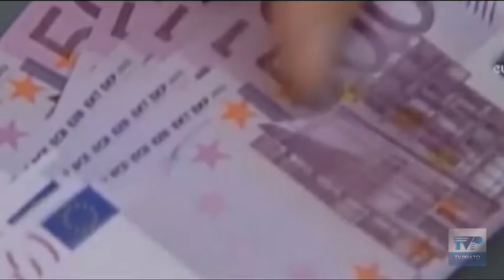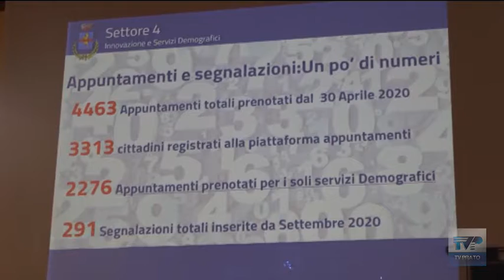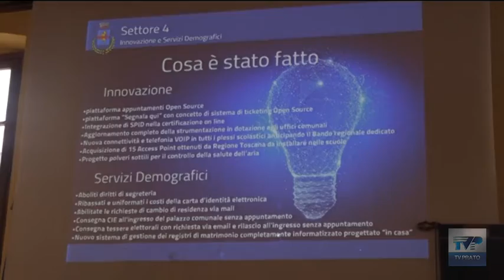telegiornale giorno del 16 03 2021